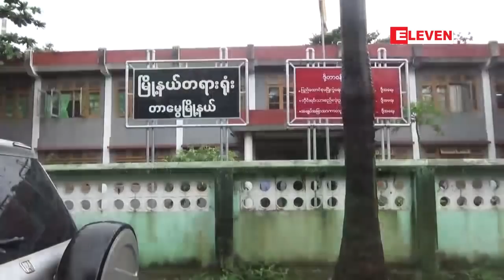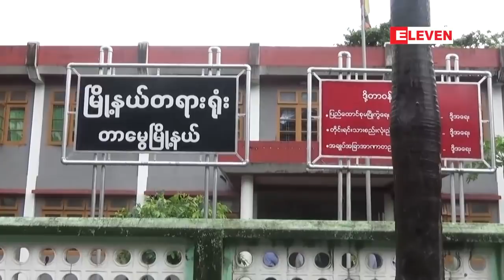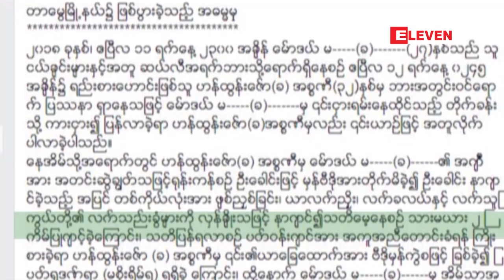မုဒိမ္းမႈအပါအ၀င္ ပုဒ္မ ၃ခုျဖင့္ တရားစြဲခံထားရသည့္ အဆိုေတာ္အစၥဏီမွာ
မုဒိမ္းမႈအပါအ၀င္ ပုဒ္မ ၃ခုနဲ႔ တရားစြဲဆိုခံထားရတဲ့ အဆိုေတာ္အစၥဏီမွာယခင္ေရာဂါေဟာင္းျဖစ္တဲ့ ႏွလံုးေရာဂါျပန္လည္ခံစားေနရၿပီးေထာင္အတြင္းမလံုေလာက္တဲ့ ေဆး၀ါးေတြနဲ႔သာ ကုသမႈခံယူေနရတယ္လို႔ သူ႔ရဲ႕ ေရွ႕ေနကေျပာၾကားလိုက္ပါတယ္။